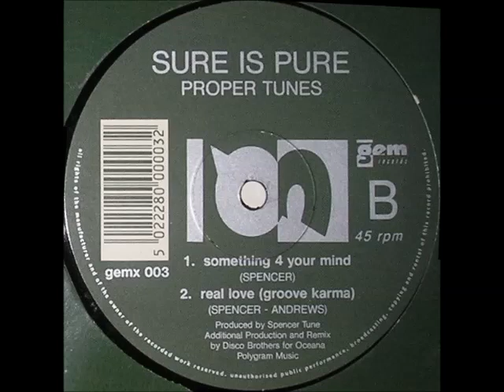Sure Is Pure - Real Love (Groove Karma) 1991